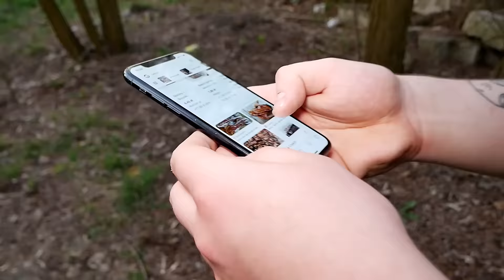JOHN PORK zadzwonił do mnie...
Dziś na odcinku postaram się znaleźć John Pork, który do mnie zadzownił..
Czy go znajdę? Czy podam wam numer do Johna Porka? Sprawdź to na odcinku!